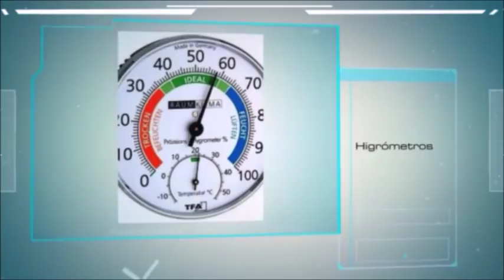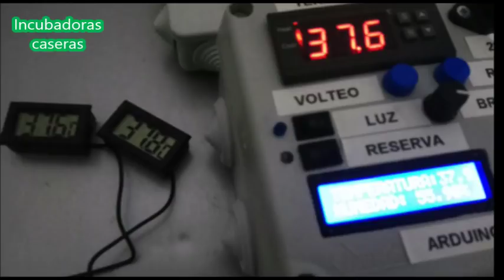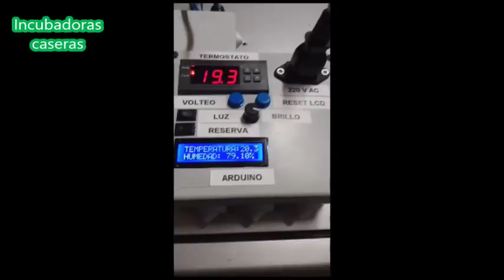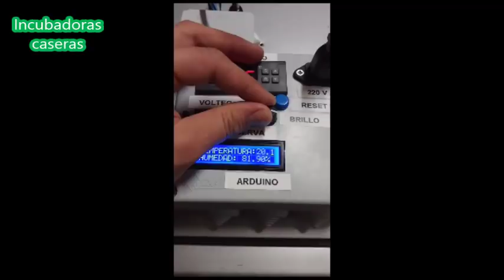Incubadora de huevos casera automática con Arduino.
Incubadora de huevos casera automática con Arduino e incubación de huevos de gallinas.